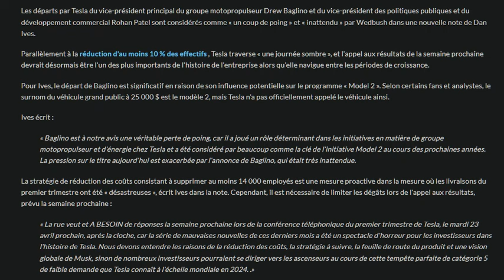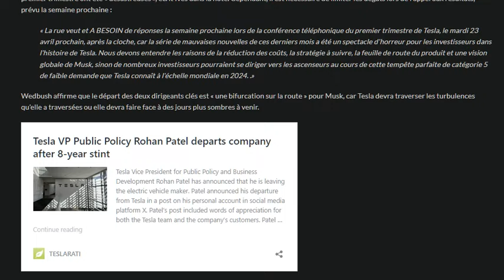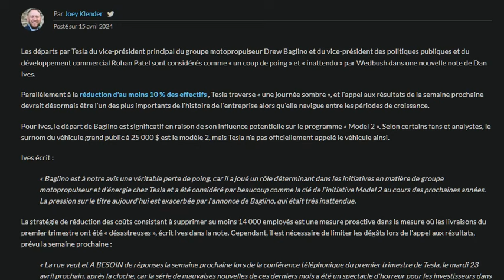Les difficultés continuent pour Tesla : deux pontes quittent l'entreprise !